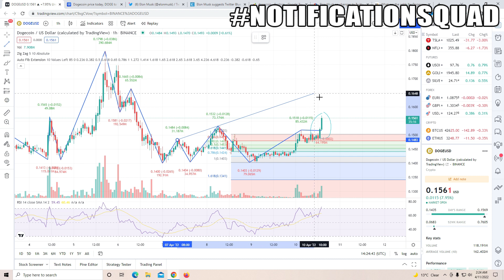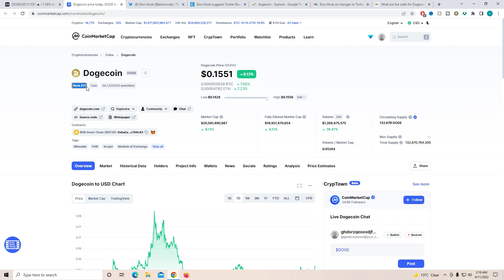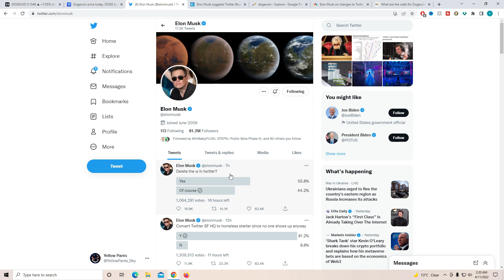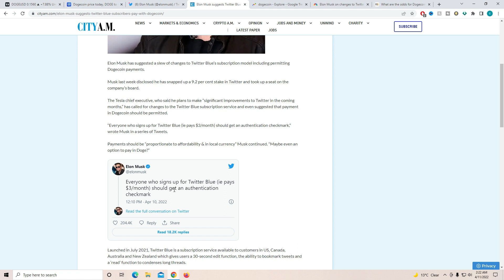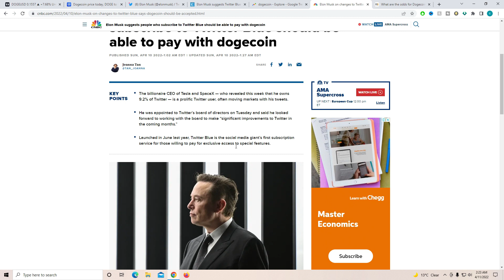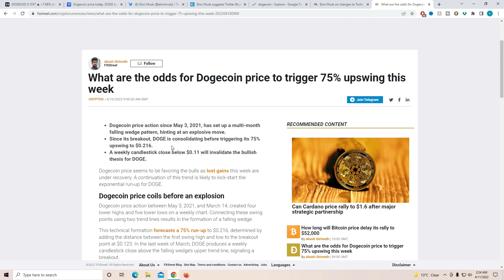Elon Musk Hints Dogecoin Will Go To $0.27 At Least! (MASSIVE WHALES RETURN!) TESLA, TWITTER PUSH...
In This Video This *UPDATE* HUGE DOGECOIN EXPLOSION IS COMING! (MUST WATCH) Doge, Elon Musk Push COINBASE & ROBINHOOD! WHY YOU SHOULD BUY DOGECOIN TODAY?? GOOD NEWS! Elon Musk & SEC Pushing, Trend Bullish!